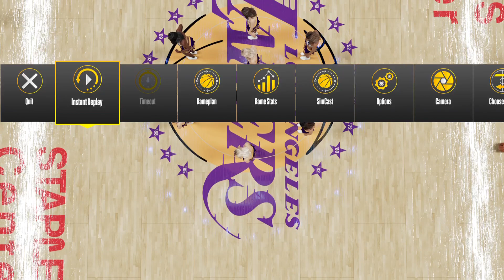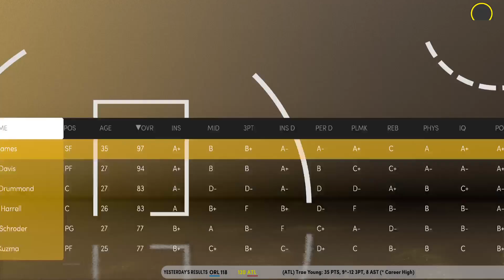Lakers MYNBA career #3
This is my Lakers MYNBA Career mode that I have been streaming on twitch. Click the link below and follow for more of this content